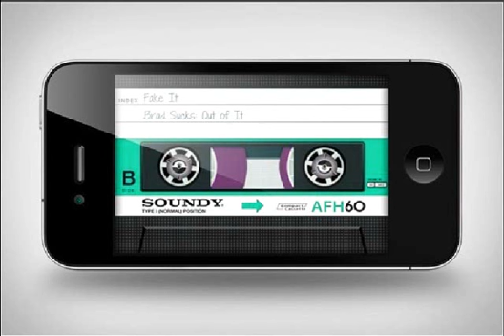80's High Energy - My Forbidden Lover